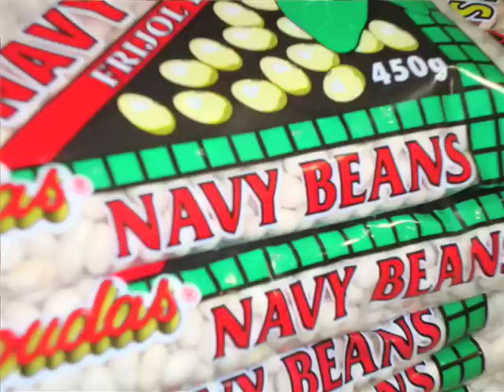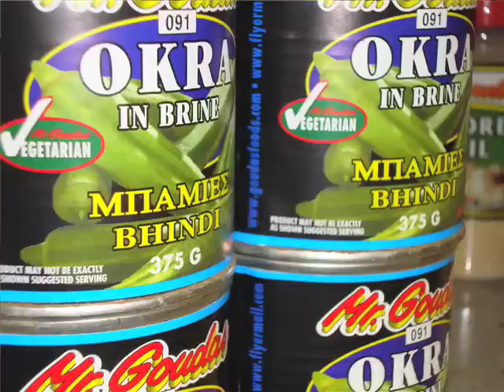David Jenkins: Discovery of the Glycemic Index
Dr David Jenkins, Canada Research Chair in the University of Toronto's Department of Nutritional Sciences, discusses his discovery of the Glycemic Index. Dr Jenkins is also Director of the Clinical Nutrition and Risk Factor Modification Centre at St. Michael's Hospital in Toronto, Ontario.